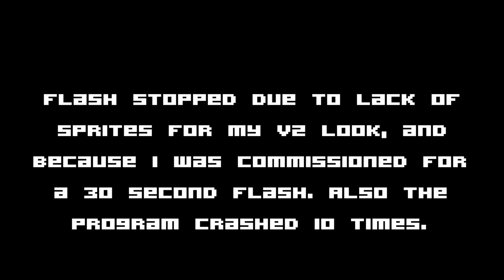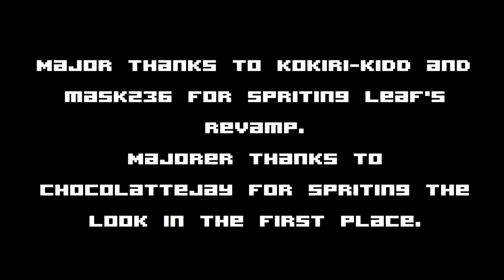Commission for BlueMega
DONE. Yeah, people keep distracting me from making the good stuff y'all want to see. Leaf's V2 will never be released to the public cause people tried to fuck up his rep with V1. Never making that mistake again -__-'